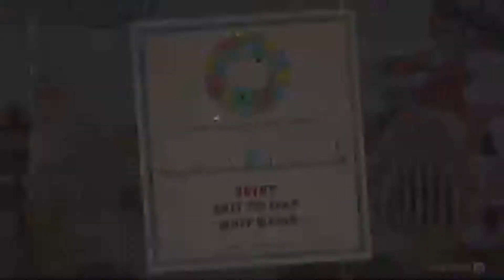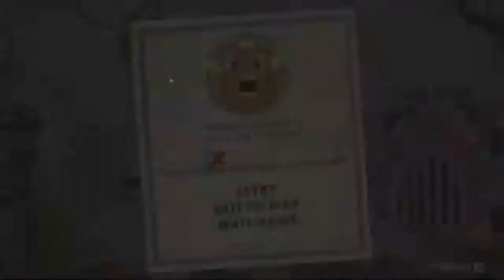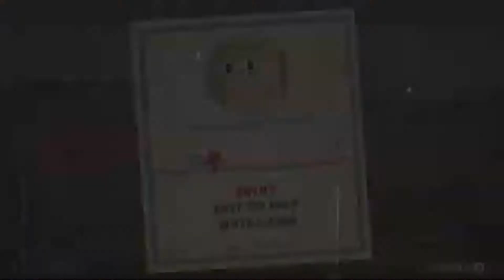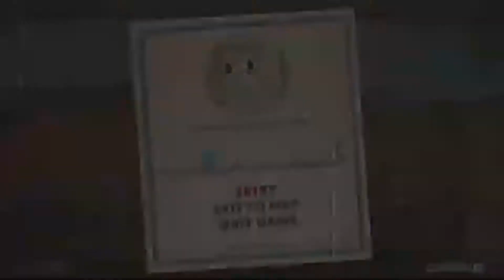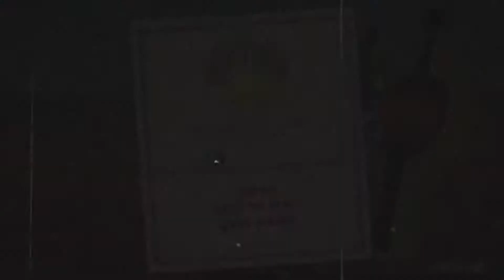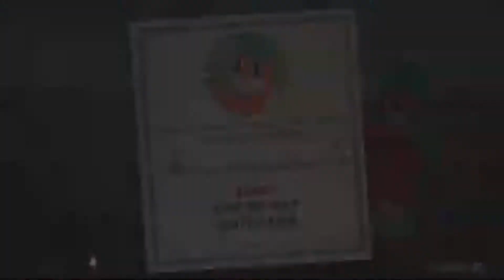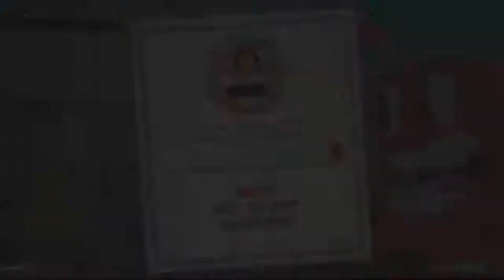Cuphead P8 - Rip Bozo w/Stealthy